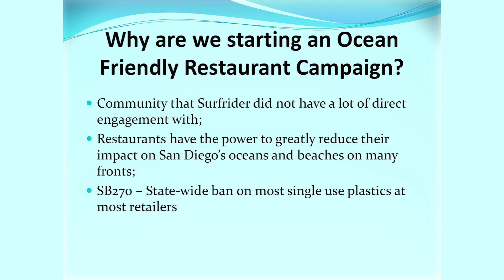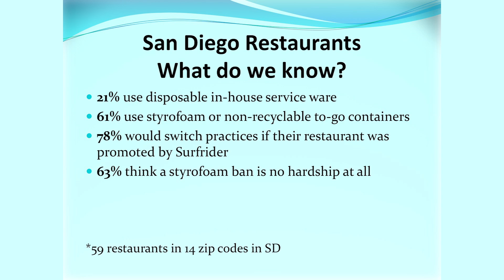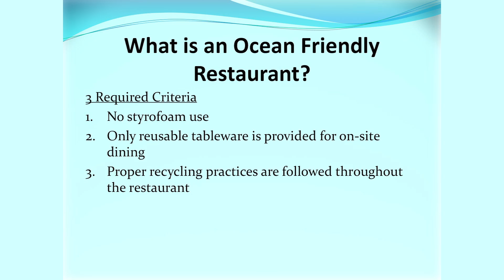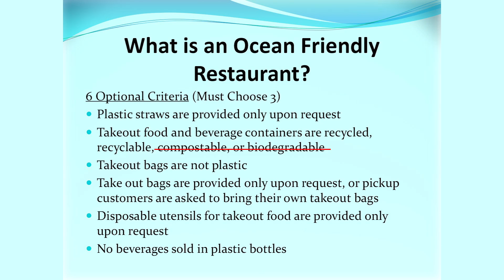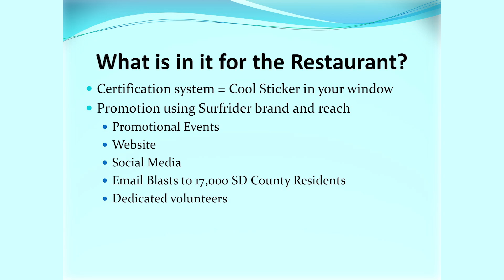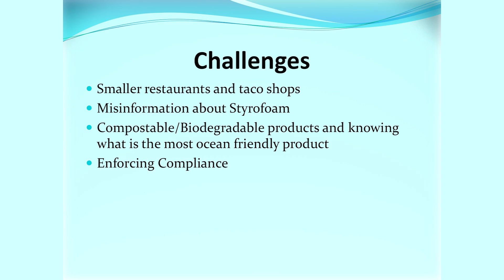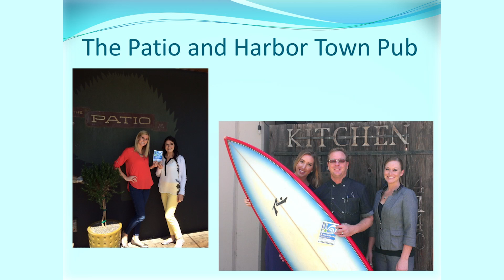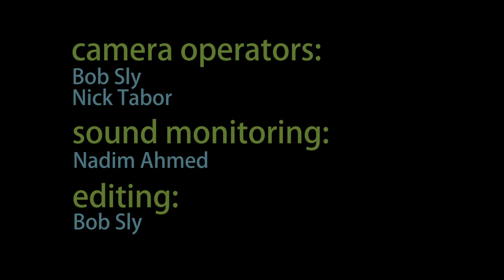2016 Zero Waste Symposium: Jason Rubin, Surfrider Foundation - "Ocean Friendly Restaurants"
Zero Waste San Diego's 3rd annual symposium, "Programs and Policies: Moving Us Closer to Zero" was held February 23, 2016 at the County Operations Center.
This is the 27th of 28 presentations. To see others, search this channel (Bob Sly - ReSourceZW).